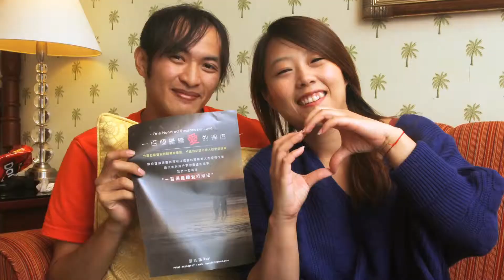一百個繼續愛的理由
2011年我的阿公去世了，留下身體一向不好的阿嬤，偶而打電話回家時就會聽到阿嬤說，她去整理阿公的墓氣喘吁吁的都快暈過去了，每次只是強忍淚水跟阿嬤說，不要這麼累要照顧自己的身體，但她總會跟我說她擔心阿公，畢竟那是她互相扶持大半輩子的伴，他也是她最牽掛的人。
    相信這樣的故事常常發生在你我的身邊，天天在台灣各個角落發展著這樣的愛情；例如在太魯閣的山腳下一對終身為德魯古族傳統文化做傳承的夫妻，他們深厚的愛情，從年輕時一起騎車翻越山巔等，現在已經是奶奶的胡清香老師與師丈依舊默默為德魯古族文化做努力，但兩人一同走過半世紀歷程已是令人動容的故事了。
    所以我決定用自己的雙腳，帶著鏡頭記錄台灣各地的愛情故事。